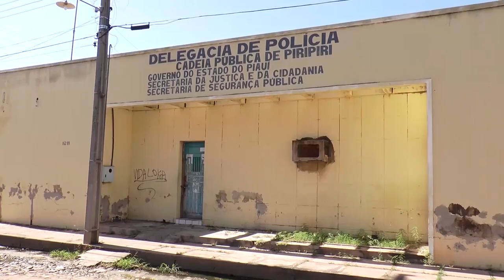VT OPERACAO PERYPERY